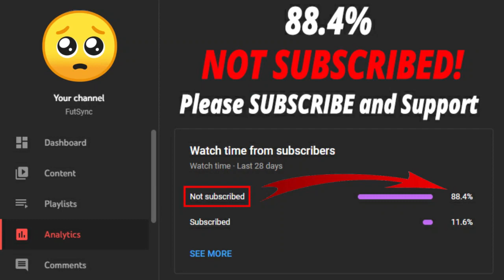FIFA 22 TOTY Challenge 6 SBC! (CHEAPEST SOLUTION - NO LOYALTY)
Welcome back to another FIFA 22 video. This is TOTY Challenge 6 SBC video.
To be honest it is an expensive squad guys. Because this is one of the difficult SBC. So I hope you can do it later for cheap. If you see other solutions, their might be some silver players included, I think you guys very know about the prices of silver rare players in the market.